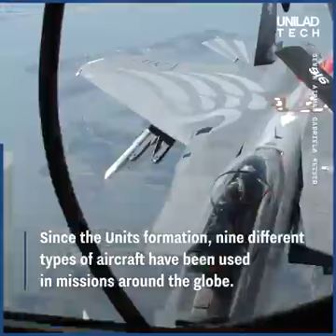F-15E Strike Eagle Receives Special Paint Job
The F-15 Eagle is one of the most iconic jets ever made and it's getting a special paint job. ✈😍